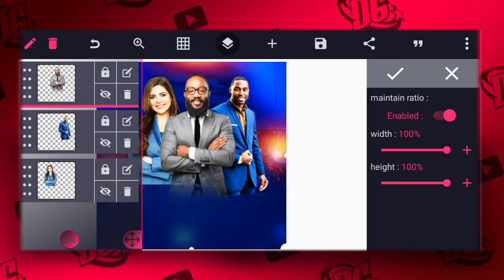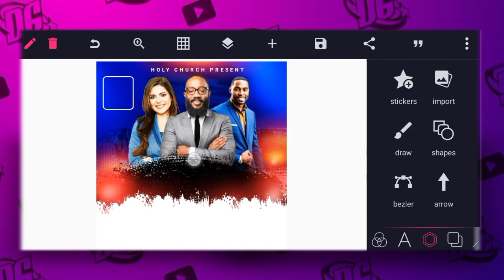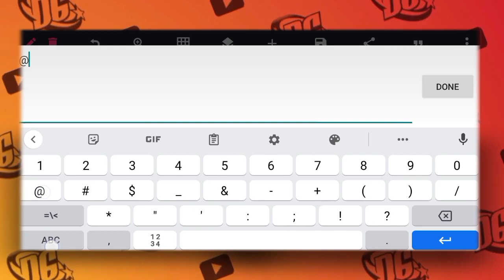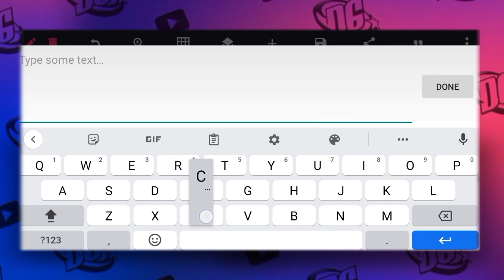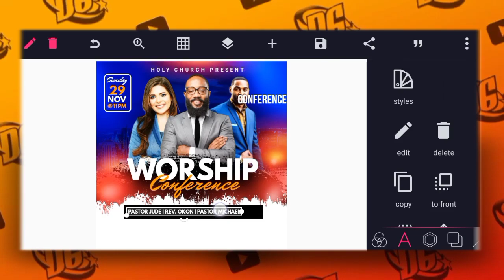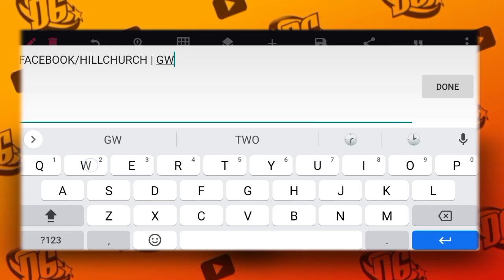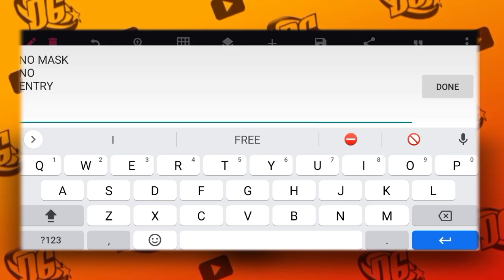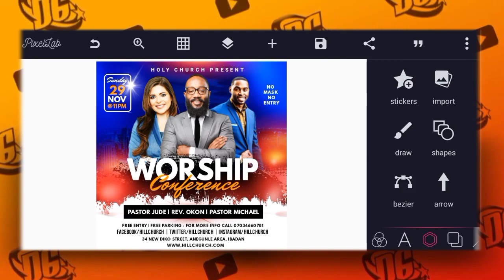Church Event Flyer Design with More than one Image | Pixellab Tutorial | Diko Graphic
On this video i will show you how to make a  Church Event Flyer with more than one image in Pixellab - how to design Church flyer with your smartphone | church  flyer design in pixelLab | pixelLab tutorial | Diko Graphics

plp password : watch the video

Stay blessed...💪